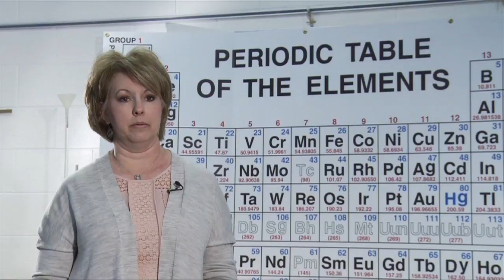Spotlight on Education - Emperor Science Award